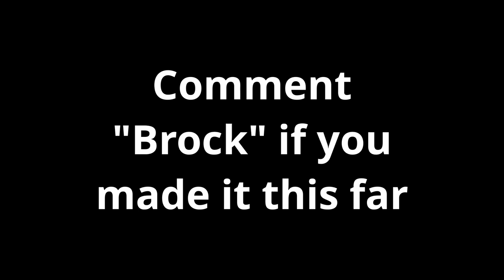Fallout: New Vegas but I'm a Pokemon Trainer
Catching them all across the Mojave with the Pokemon NV mod for Fallout: New Vegas. Can we survive while only using our minion to fight for us? Probably not.

Luke Cavara
JacktheBlack
Pengy
HammockTherapy
Arkham
Jordan Hart
Scorch243
Merg200